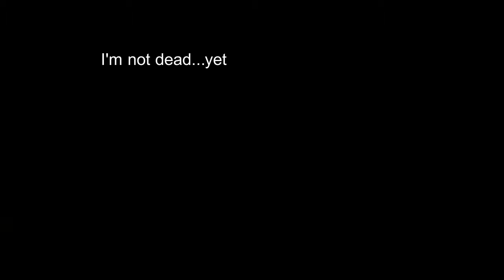So I did that stunt from Fast & Furious 7 in Just Cause 3...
The one where they drive the cars out of the giant plane thingy. I would've backed up like in the movie but I didn't watch the scene first. Sorry about the bad camera angle too, I didn't disable the settings first and the plane has a 30 minute cooldown timer + I'm impatient. Not dead btw. I make no money from this video. Question? Comment? Suggestion? Throw it down in the comments and I'll get back to you as soon as I can. All suggestions are appreciated!

All my videos are made with VSDC (video editor) Audacity (sound editor) and Elgato (video game recording soft/hardware).